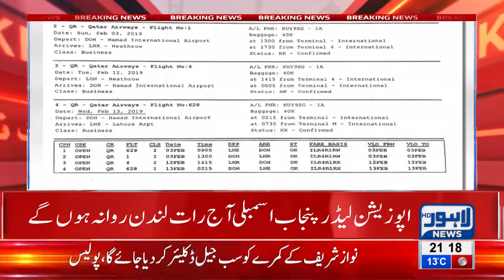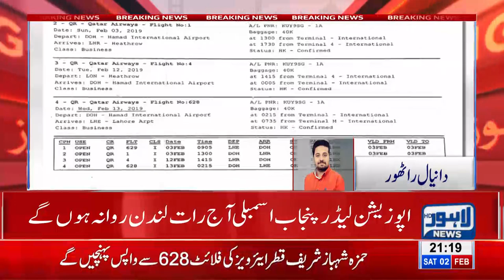Hamza Shehbaz will leaves for London tonight